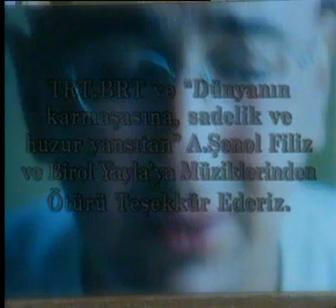HAKAN SEPETÇİ Belgeseli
Hakan Sepetçi Anısına Olay TV tarafından hazırlanmıştır.